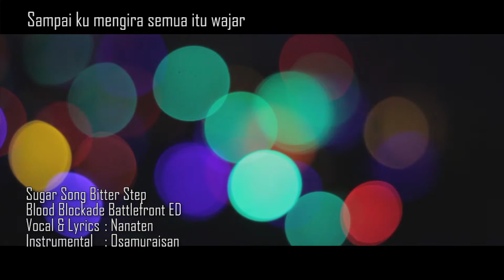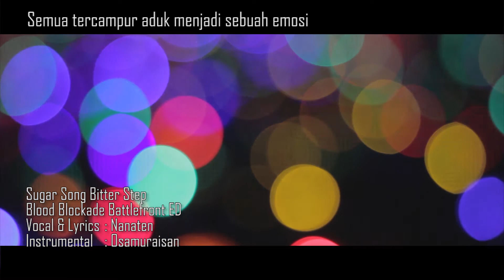Blood Blockade Battlefront ED - "Sugar Song & Bitter Step" 【Cover Bahasa Indonesia】by Nanaten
Happy Eid al-Adha, every body!

Nanaten here! Back in January, I did a Bahasa Indonesia cover of Sugar Song & Bitter Step (Blood Blockade Battlefront ED) live. Unfortunately, I lost the footage. So I decided to record it and upload it here. I hope you enjoy it!

I tried to do mixing myself. As you can see, it didn't work. Also sorry that my voice cracked in some parts. I'll do my best on the next cover.

Lyrics:
Ku sudah terbiasa dengan hal yang tak biasa
Sampai ku mengira semua itu wajar
Bagaikan terhempas terjatuh dari kereta
Hal apa yang tak boleh aku lupa?

Tertelan oleh konsep kesamaan mendasar
Sampai hati kita hanya menjadi pajangan
Mau benci Mau cinta katakanlah dengan jelas
Atau kau hanyalah sebuah boneka

Ah berlalu lalang di tengah kota malam
Ada yang terlihat gembira dan ada yang tampak gundah
Keberagamannya berpadu dengan alunan musik
Dan menjadi irama lagu

Marmalade & Sugar song, Peanuts & Bitter Step
Semua tercampur aduk menjadi sebuah emosi
Mengarah barat daya, mari lanjut berpesta
Seluruh dunia berdansa di langit malam
Ku merasa fantastik dan terbebas dari rantai

Goes on, kemeriahan pergi dan kembali lagi
Special thanks to this month's Patrons:
First Last
MitsuTsumi
Siana Richardson
Tobias Steinbach
Gregory
Nonikifreakingchill
Camilla
Vydricka
Tracy Umeda
Eldistan
Natalie Steffen
Aja C.